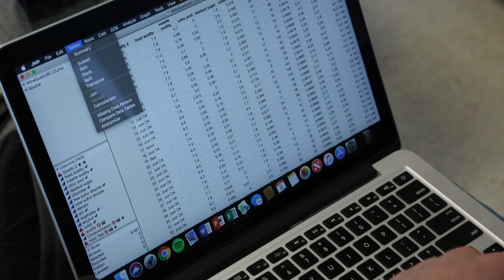College of Business: Agribusiness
Meet Dustin Papa, an agribusiness major in the College of Business at the University of Nebraska-Lincoln.